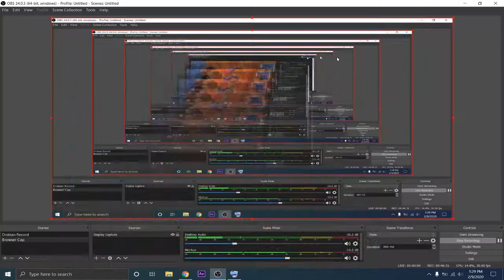RIP To the headphones! ULTRA INSTINCT GOKU KEFLA REVEAL AND RELEASE DATE !!!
Neechie here

I'm new to YouTube and I am trying to grow. Please support me and my channel thanks!!!